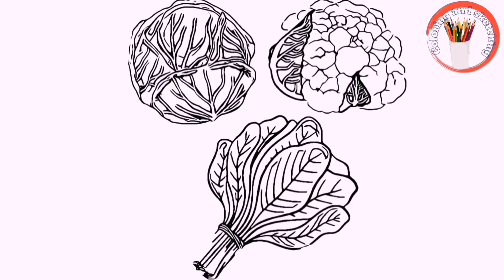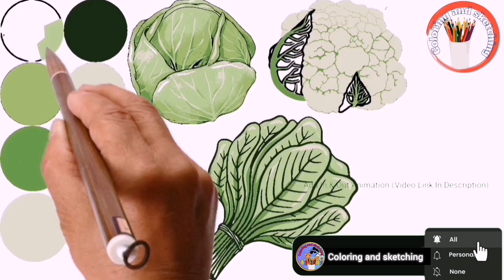Vegetables colour drawing and painting video for kids in 2024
Vegetables colour drawing and painting video for kids in 2024 vegetables drawing banane or sikhne ka tarika